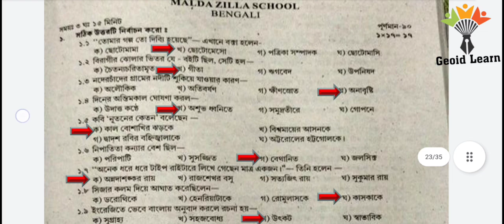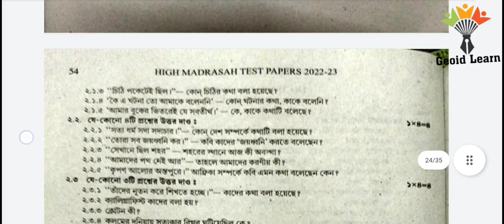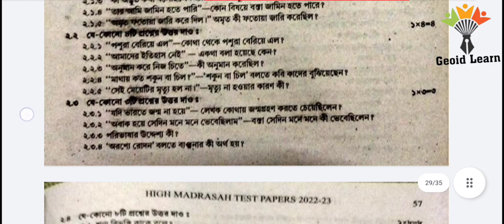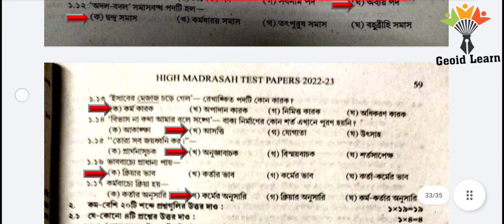Bengali SET 13,14,15. High Madrasah Test Papers 2023 Bengali Page 53,55,58 Solved.WBBME.